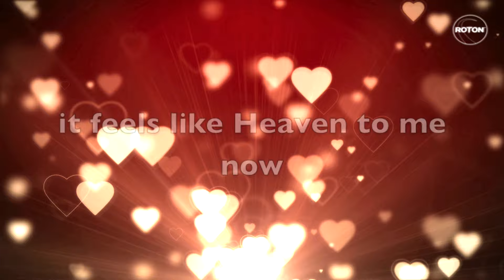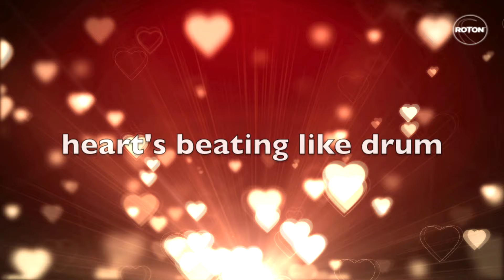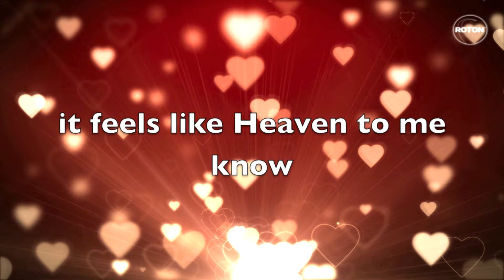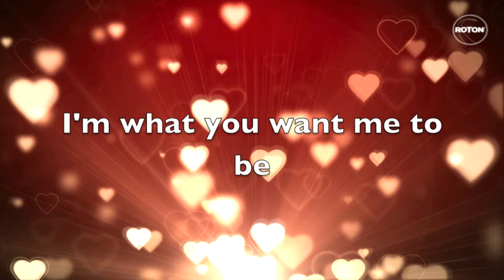Kourosh Tazmini feat. Aisa - Saxo Love (I'm What You Want)